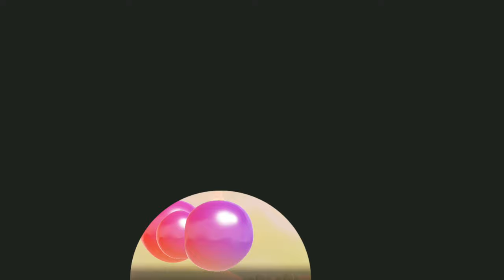Super Mario Bros Wonder Folge 41: Der Anfang vom Ende! Spezial-Welt TEIL 1 - Deutsches Gameplay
Super Mario Bros Wonder Folge 41: Der Anfang vom Ende! 🚀 In dieser Episode starten wir in die Spezial-Welt, Teil 1 unseres epischen Abenteuers. Die Herausforderung wird härter, die Rätsel kniffliger und die Gegner stärker! Begleite uns auf dem Weg zum Finale! 🎮

Was du in dieser Folge sehen wirst:

Erste Eindrücke von der geheimnisvollen Spezial-Welt 🌍
Spannende neue Level und versteckte Power-Ups ⭐
Tipps und Tricks, um die schwierigsten Herausforderungen zu meistern 🎯